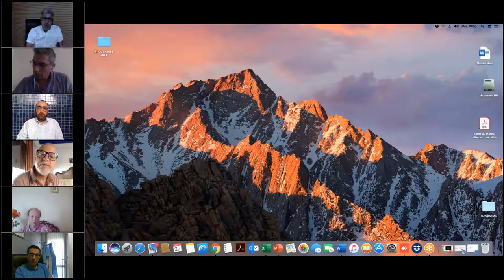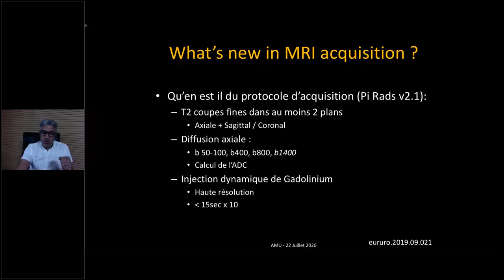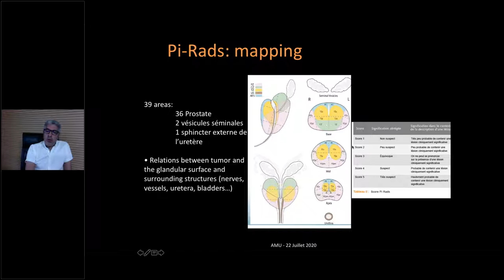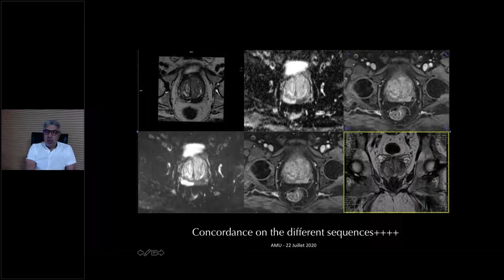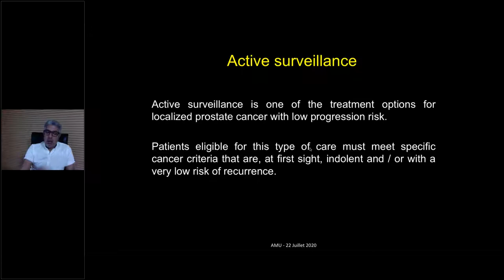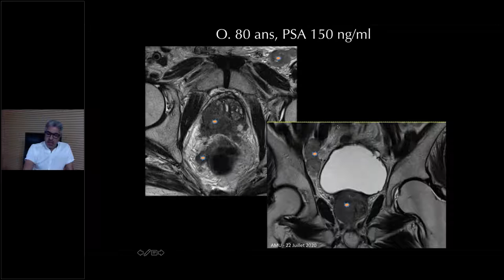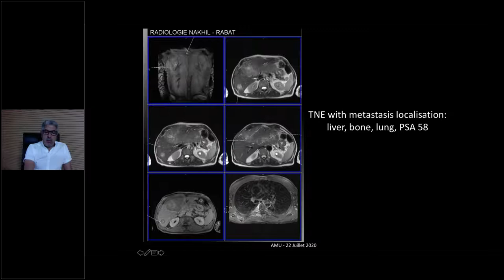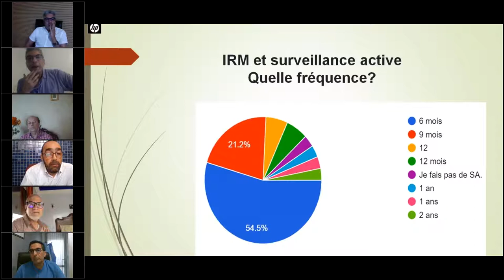PLACE DE L'IRM MP DANS LE CANCER DE PROSTATE Du dépistage au traitement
Animé par Pr Y.Elfakir
Modéré par : Pr A.Ibnatya, Pr A.Debbagh, Pr M.Alami, Dr Y.Zakaria